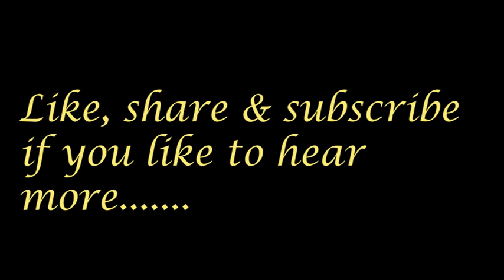Lekar hum diwana dil-- { Rajib } -- Female portion left to sing along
Asha Bhosle and Kishore Kumar